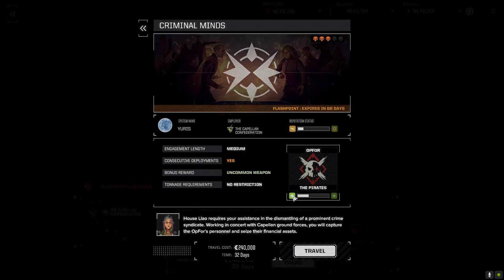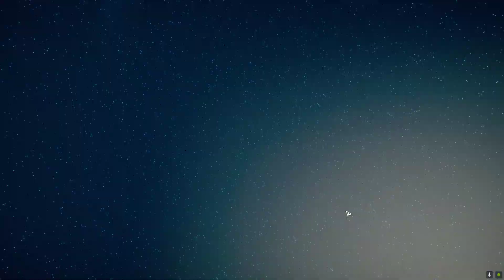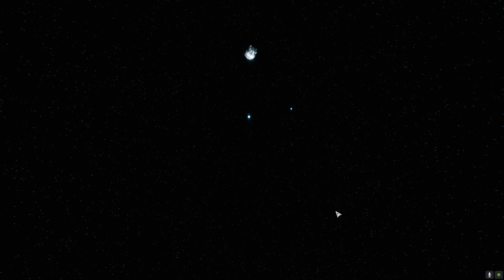PlayingHardball: Let's Play BattleTech #213 Travelling the Stars, Space Pox & Other Encounters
We are playing Battlech with all DLCs (Heavy Metal, Urban Warfare, Flashpoint)!

You can find the complete Battletech playlist for this Let's Play featuring Youtube videos of commented uncut gameplay

BATTLETECH, THE PC GAME
BattleTech is a turn based strategy video game (a tactical game actually) about a civil war fought by noble houses in a far away future. Mankind has colonized the stars. The most formidable weapons of this age are giant Mechs, fighting robots of science fiction.
The player is commanding and managing a mercenary company of Mech pilots – so called Mechwarriors – who travel the stars in search of lucrative contracts. Upgrading your starship, building mechs and enhancing your mechs with the loot you find on the battlefield is an important part of the gameplay. You also need to keep your mechwarriors happy. The real action happens during the tactical combats when usually several lances of mechs and other fighting vehicles clash.

Battletech was developed by Harebrained Schemes and published by Paradox Interactive in 2018. Three DLCs have been released (Heavy Metal, Urban Warfare, Flashpoint) and a skin named Shadowhawk Pack.

THIS BATTLETECH LET'S PLAY
In this Let's Play we will experience a full Battletech playthrough that also functions as a tutorial and walkthrough. We will see lots of uncut gameplay and play a full Battletech campaign. After finishing the game I might add a few episodes of PvP. In the end of this series of game videos I will add a video with my collected thoughts of Battletech which will function as a test and review.

NEW HERE?
My callsign is Hardball, PlayingHardball. I’ve always loved gaming and games as forms of art and  ways of exploring narratives in interactive ways. I have been playing video games nearly all my life, on the internet for a few years now. I enjoy a great variety of games but generally lean towards games with a unique and engaging story (like Mass Effect, Disco Elysium, The Witcher, etc), strategy/tactical games (like XCOM, Panzercorps, Total War etc), and RPGs (like Baldur's Gate, Pathfinder etc). Of course, I am always looking for great indie games too!